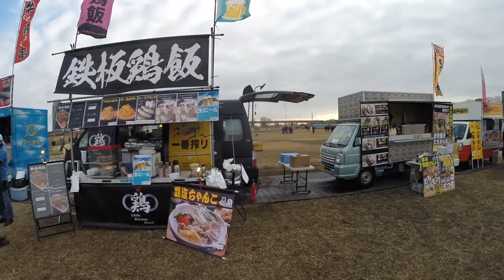Hi-Tech Half Marathon - 第２０回ハイテクハーフマラソン - 2019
The Hi-Tech Half Marathon 2019
第２０回ハイテクハーフマラソン

This race used to be called the Tanigawa Mari Half Marathon.
This was the 5th or 6th time I've done it.
Didn't perform well today - didn't feel good, there was a tightness in my chest/ diaphragm and low energy... Finishing time was 2:15.